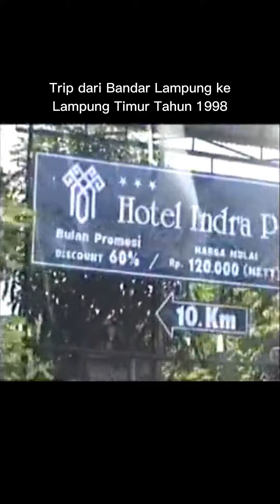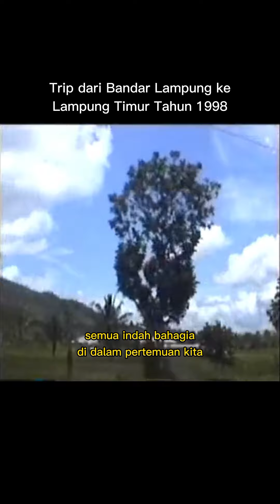VIDEO JADUL KAMI. Trip Bandar Lampung ke Lampung Timur Tahun 1998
Lagu "Yang Hanya Ada Kata Cinta", Single Album Krisna.